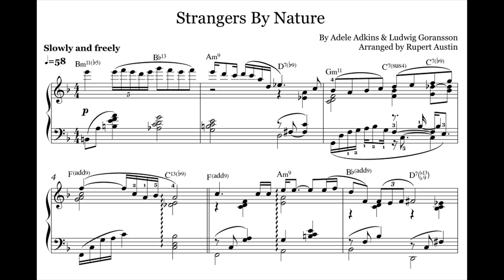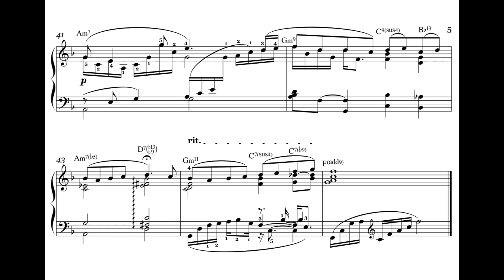Adele: Strangers By Nature. Arranged for solo piano, with music sheet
Solo piano arrangement. Music sheets for this and my other arrangements are available from SheetMusicPlus and SheetMusicDirect: